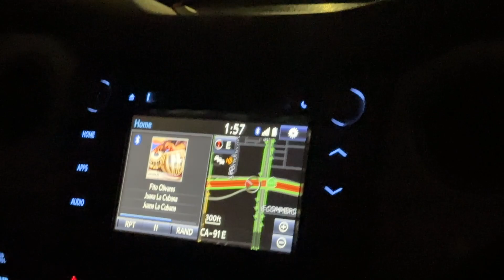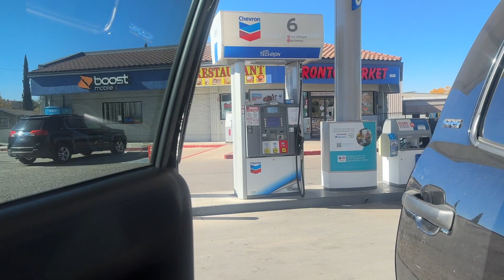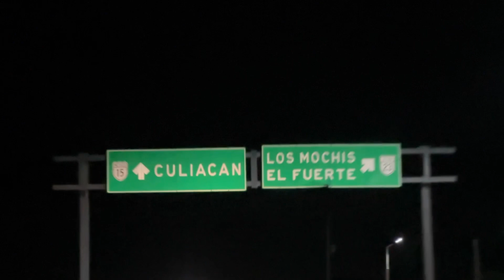MANEJAMOS PARA ZACATECAS!!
Product Links:

40k Transmission Cooler:

397 Transmission Fitting:

USB Outlet: